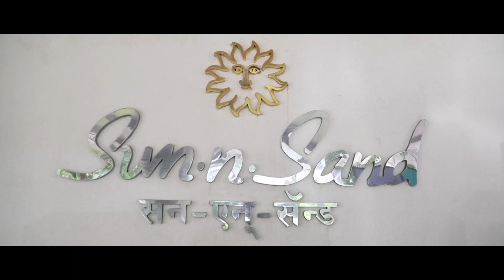Marathi Wedding Highlight | Pooja & Rohit | Single Camera Shot | Cinematic Video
Wedding Highlight | Lockdown | Single Camera Shoot | Cinematic Video

Angel Eyes Photography
Malad
Mumbai